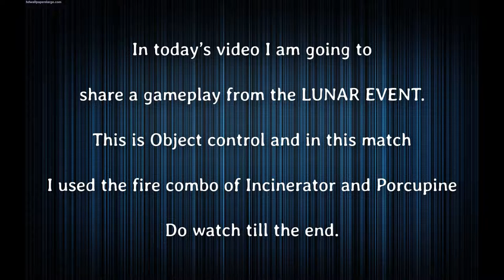51) GODS OF BOOM || PLAYING WITH THE FIRE COMBO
This time I am sharing A gameplay from the Lunar event in which i played with fire combo.
Enjoy the video and give your feedback.

Song: Breakdown